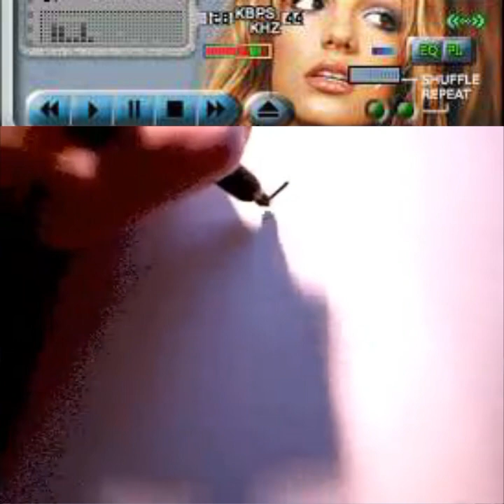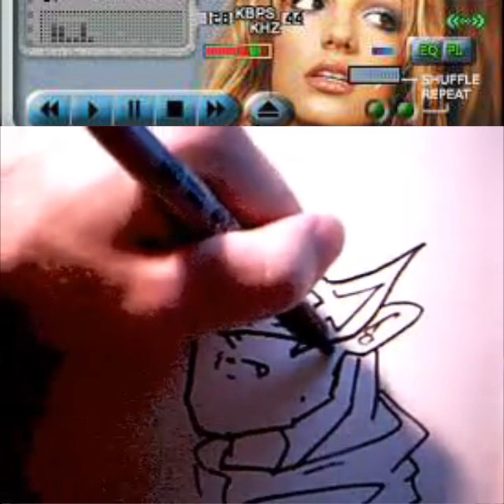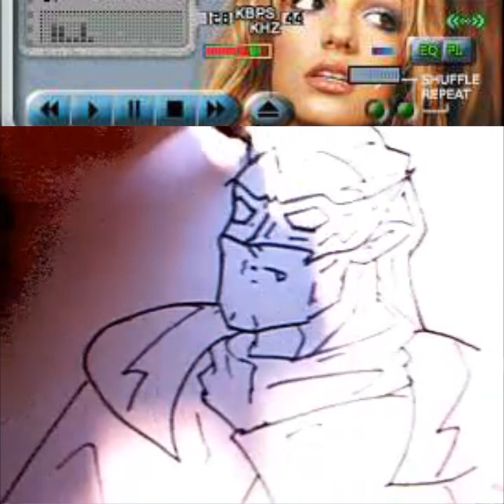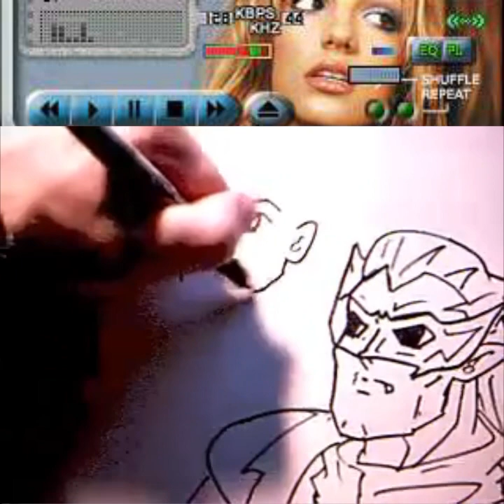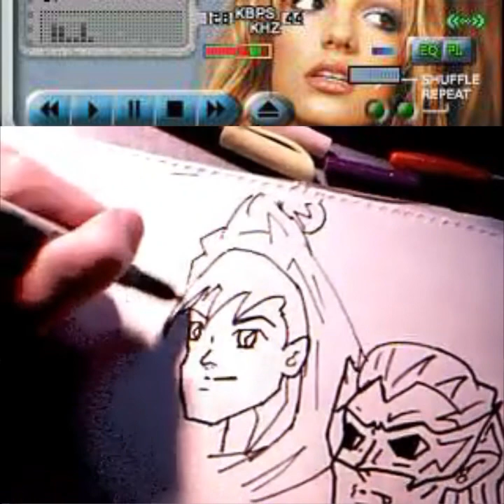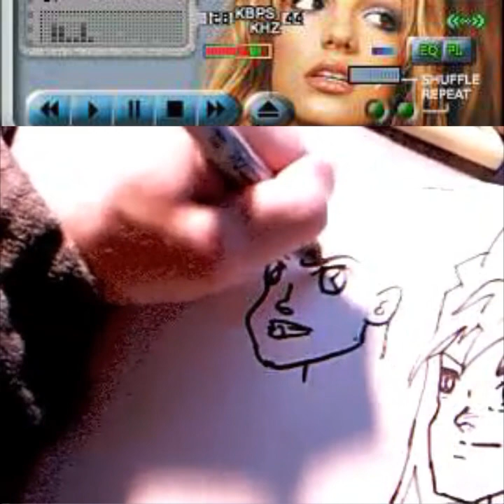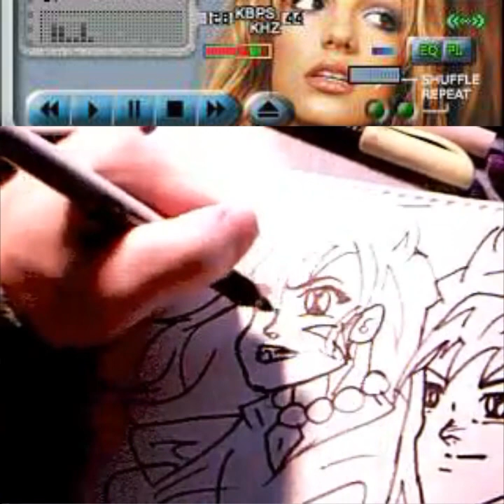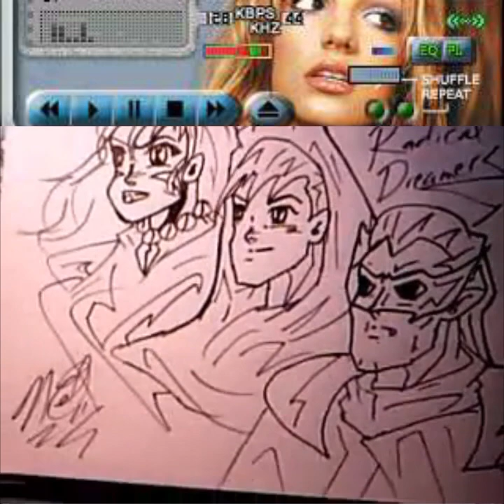2000’s Noel draws The Radical Dreamers